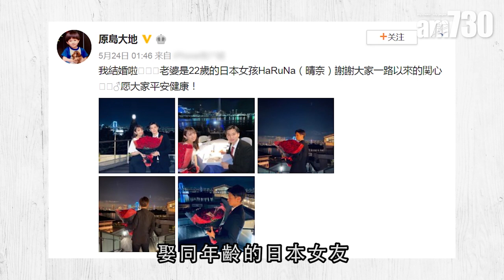【娛樂】22歲原島大地結婚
曾與張栢芝合演《忘不了》的中日混血兒原島大地，日前宣布迎娶22歲女友晴奈。穿上西裝的他拿著玫瑰，同太太燭光晚餐，好幸福啊。

bmgproductionmusic